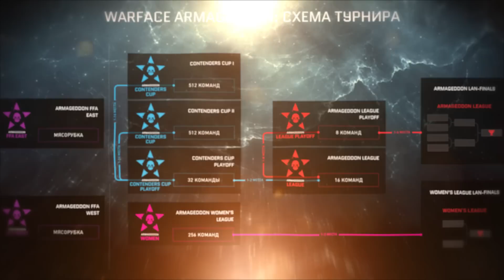Турнир Warface "Армагеддон": регистрация открыта!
Рады сообщить: открыта регистрация в первый из этапов турнира "Армагеддон". Каждый участник игрового события может присоединиться к сражениям за крутые награды и звание чемпиона!